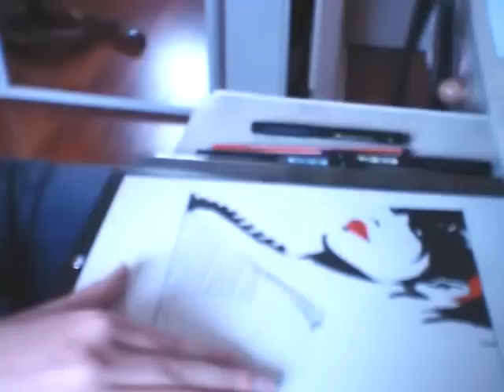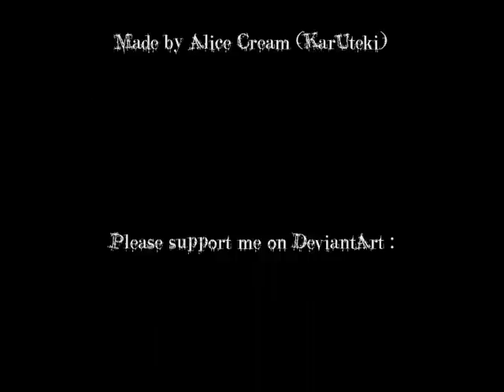Speed Painting Jennifer Ayache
I spend 25 minutes.